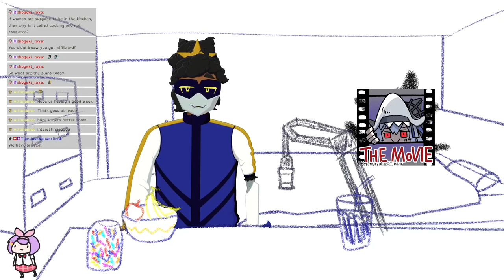[Operation Lucent Arrowhead #2] Urgent Care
In which we start to bridge the gap.

Chapters pending.

The game featured:
Arknights